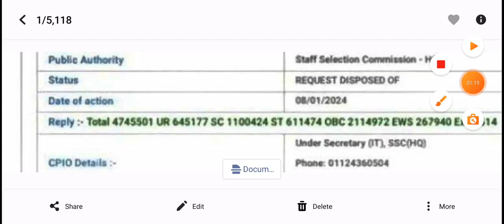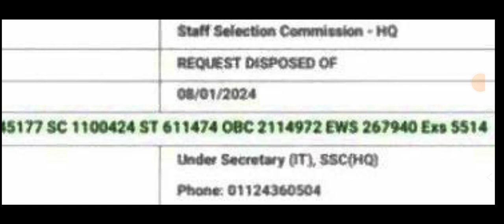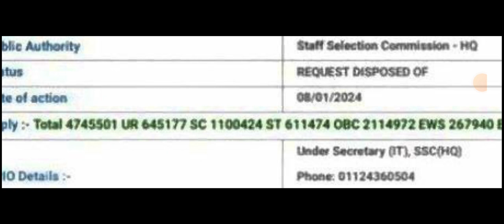SSC GD TOTAL FORM DATA OUT 🔥 | SSC GD TOTAL FORM BIG UPDATE 🔥